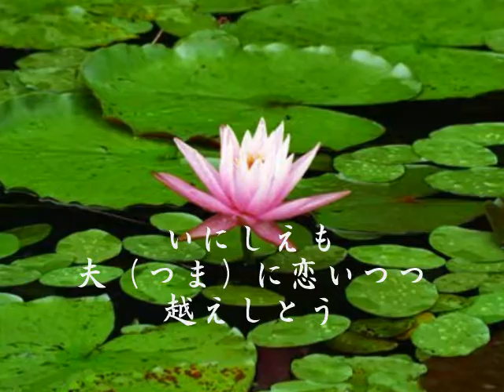平城山 平井康三郎 Narayama Kozaburo Hirai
This music is a sample flute performance accompanied by the music made through PC software. Also, you can find the accompaniment music (Music Without Flute =MWOFL),
ここで演奏されている音楽は、パソコン用ソフトで作り出した音（ピアノ）を再生しながら、それを伴奏として、自分でフルートを吹き、両方を一緒に録音したものです。フルートで演奏している楽譜を、この曲を紹介しているブログ に画像として出していますので、ご自由にダウンロードしてお使いください。また伴奏音楽は同じYouTubeの にあります。